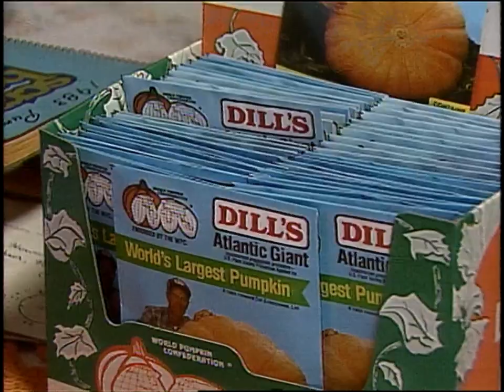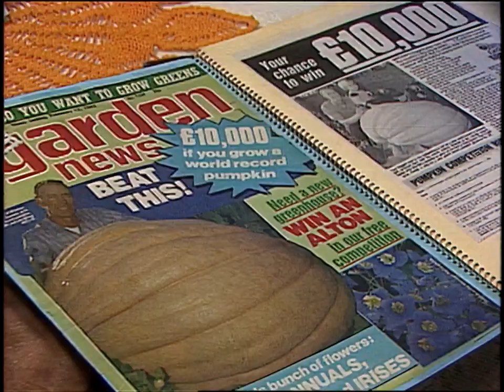The Pumpkin King of Nova Scotia, 1989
Howard Dill's speciality was growing huge pumpkins, and in 1989 CBC reported that the Nova Scotia farmer sold his secret so that others could, too.